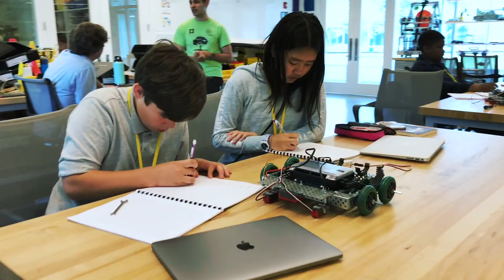Summer Programs at Choate Rosemary Hall (2019)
Summer Programs at Choate Summer offers a curriculum for your to express your creativity, curiosity, and passion for discovery. Our programs this June & July at Choate Rosemary Hall in Wallingford, CT will transform your summer.